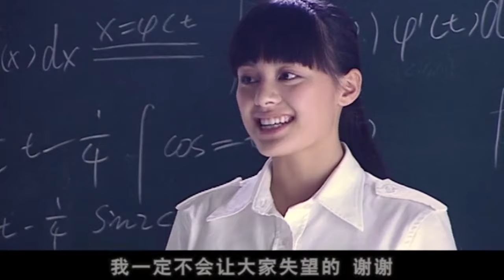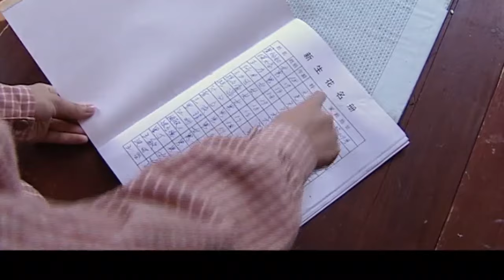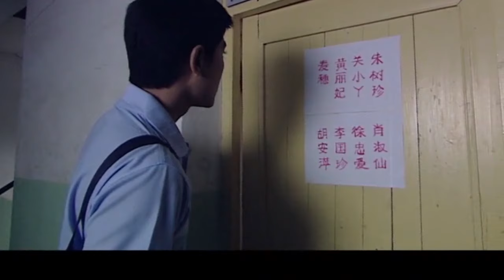【EngSub】难哄的她EP11｜白敬亭暗恋同桌章若楠，却故意不说惹她生气，两人打打闹闹，甜度爆表（章若楠/白敬亭）